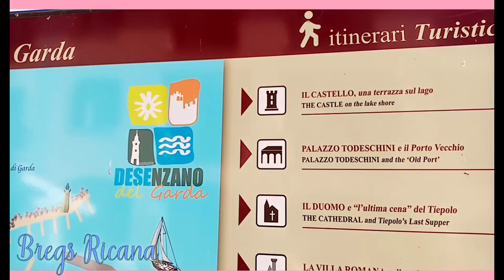Adventure in Lake Garda Desenzano Brescia, the biggest lake in Italy.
Hello everyone! I choose travel because I want to show the world how beautiful that God's creation. In this vedio I'm gonna show you the biggest lake in Italy Garda which sorrounded by 3 provinces. We only gone to Desenzano  and Sirmione Brescia in Southern Italy.